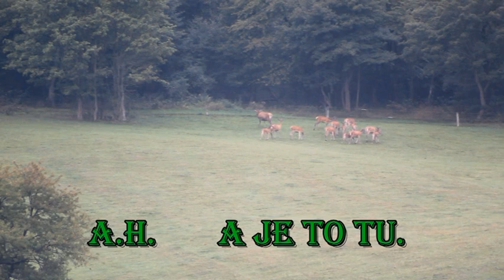A je to tu